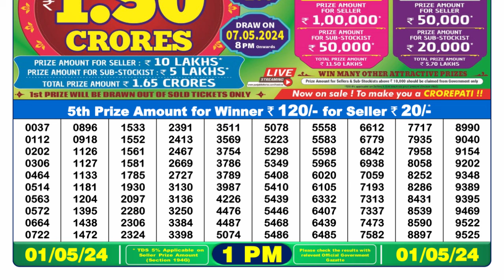Nagaland Lottery Sambad Live 1pm 01.05.24